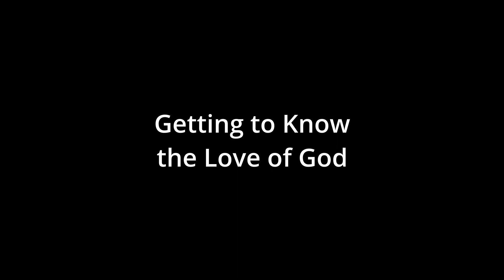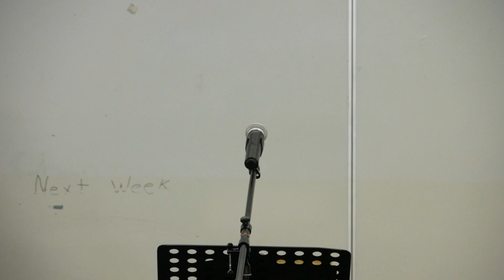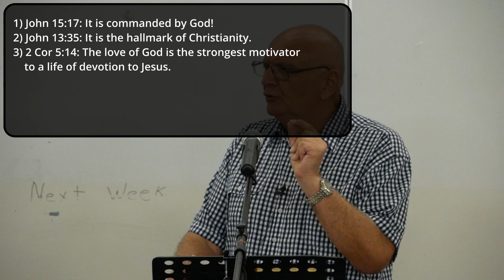Getting to Know the Love of God - Part 1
Ephesians 3:14-21
John 17:25-26

1. Paul prayed that Christians would come to know the love of God. Jesus prayed that Christians might come to experience the love that is between Jesus and God the Father.
2. 6 reasons why we need to grow in the love of God:
    1. John 15:17: It is commanded by God!
    2. John 13:35: It is the hallmark of Christianity.
    3. 2 Cor 5:14: The love of God is the strongest motivator to a life of devotion to Jesus.
    4. Galatians 5:6: The love of God is the activator of our faith. Faith working through love is all that matters.
    5. 1 John 4:18: The true love of God casts out fear.
    6. 1 Corinthians 13:1-3: This love of God gives eternal value to our work done for Him.
3. How do we grow in God’s love?
    1. Ephesians 3:17-19: The Holy Spirit must reveal God’s love to us.
    2. 1 Corinthians 14: We are commanded to pursue love
    3. Ephesians 3:19: Know the love of God that surpasses knowledge (understanding).